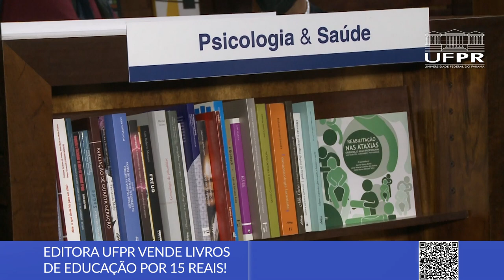Boletim UFPR (12/12/22)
Acompanhe as principais notícias da Universidade Federal do Paraná!
0:00 Abertura
0:14 UFPR celebra 110 anos em evento com transmissão ao vivo
0:53 Editora UFPR vende livros de educação por 15 reais
1:30 Segunda fase do Vestibular tem abstenção de 10% dos candidatos
2:13 UFPR recebe visita de representantes da Irlanda